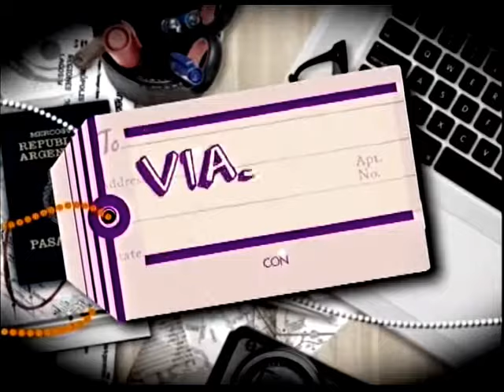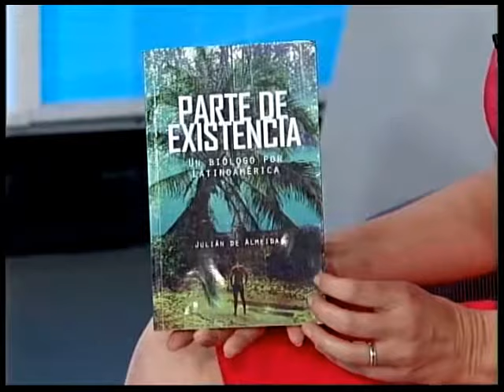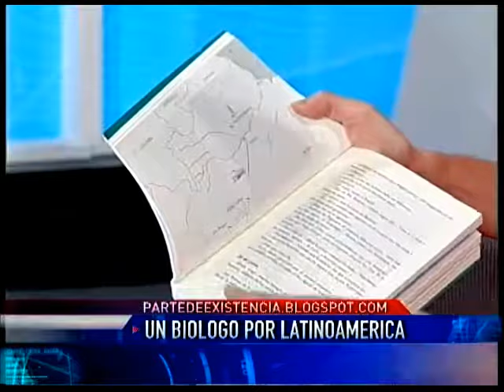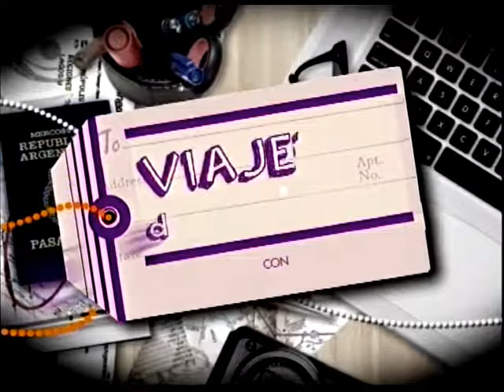Entrevista Parte de existencia en CN23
Entrevista Parte de existencia en "Viajeros de acá y del mundo" en CN23